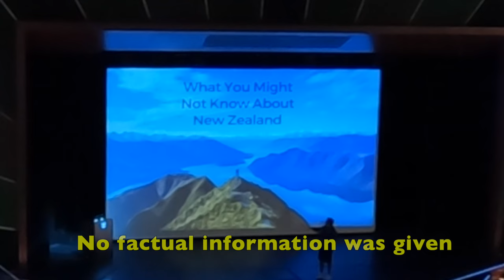UWC Days 80-84 Time Travel at Sea E126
In this adventure we time travel as we sail from French Polynesia to New Zealand.